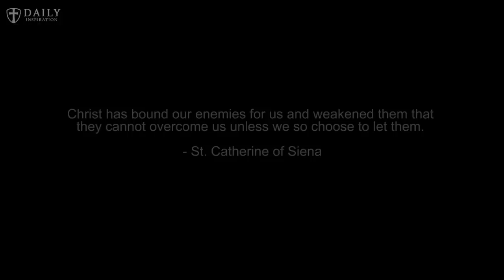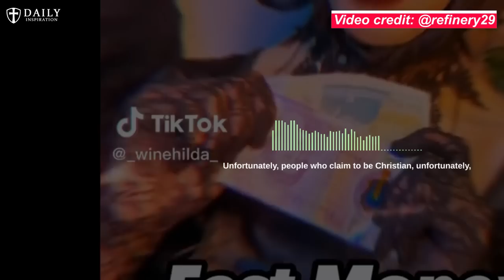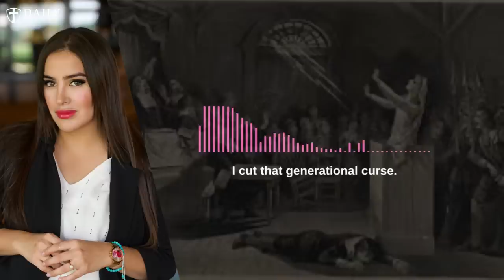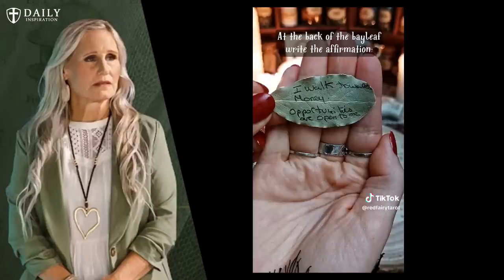The "Modern Exorcist" who 'exorcise' demons with the help of demons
Fr. Chad Ripperger - The Danger of Witchcraft (With Real Life Witch and former Witches as example)

0:00 - Intro
1:30 - The "Modern Exorcist" who 'exorcise' demons with the help of demons
2:12- The Danger of Witchcraft (Fr. Ripperger)
3:08- Séance (Talking to the dead)
4:55 - The State of the Christians Today (Fr. Vincent Lampert)
5:56 - Julia Lopez the former witch who turned to Christ
6:58 -  White Magic and Black Magic (Fr. Chad Ripperger)
9:25 -  Sandy Bloyd born into satanism and dedicated to Satan by her own father